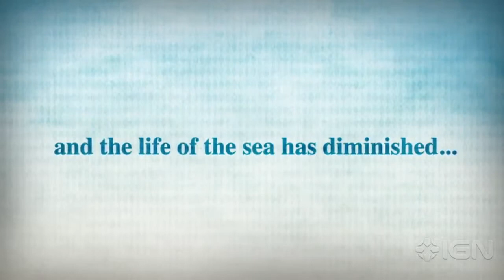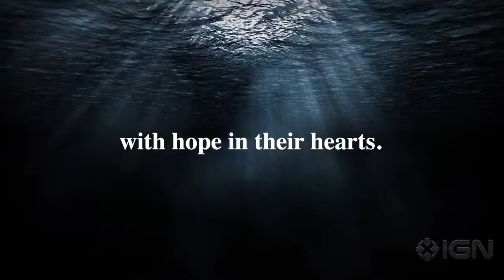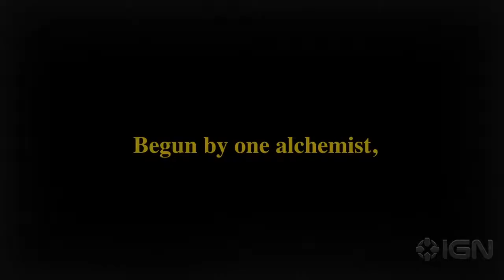Atelier Shallie Alchemist of the Dusk Sea Trailer